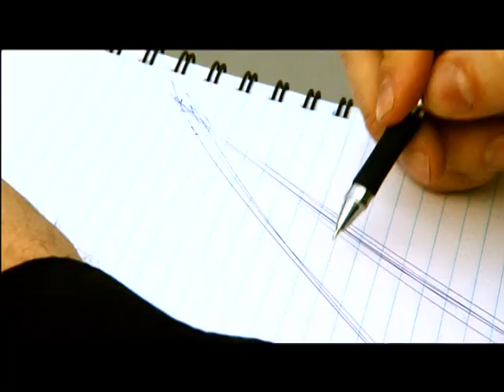Franz Harary Mega Magic at Nautanki Mahal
The international Guru of Magic promises to enthrall Indian audiences.
Longest running show by world's greatest illusionist comes to India for the first time.
Watch this exclusive video showing a glimpse of his show at Kingdom of Dreams.